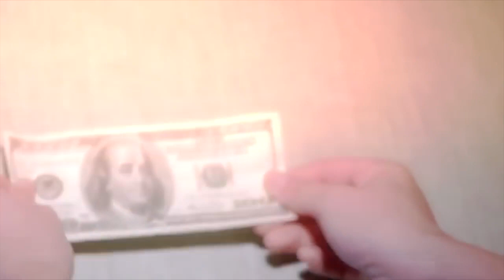Kelvin Chow's Quiver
Trailer for Kelvin Chow's Quiver.